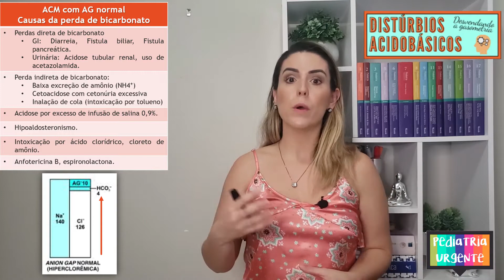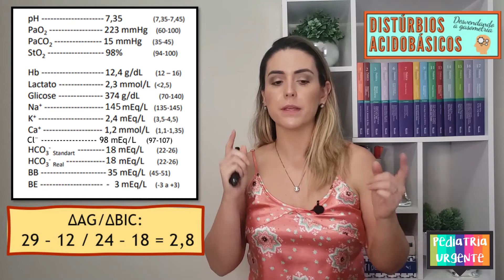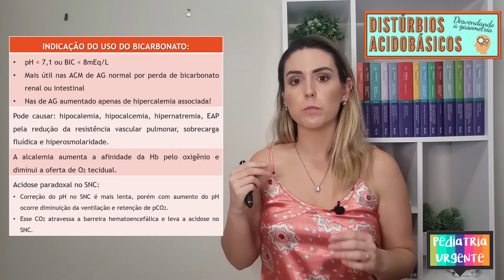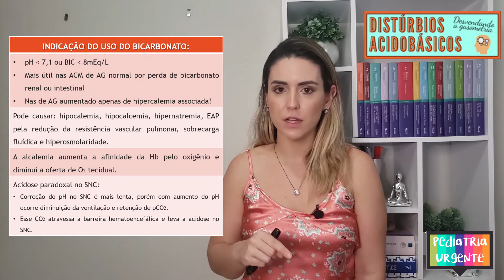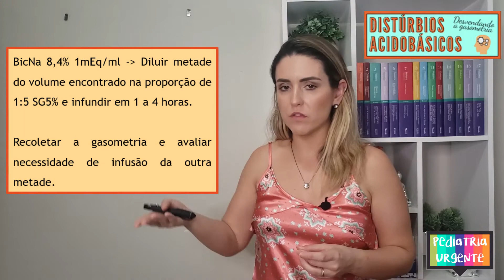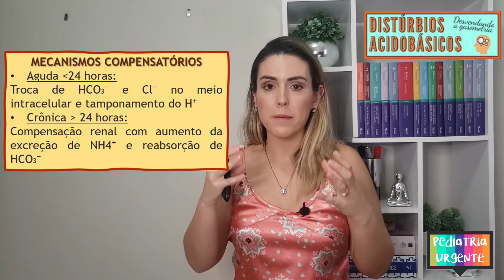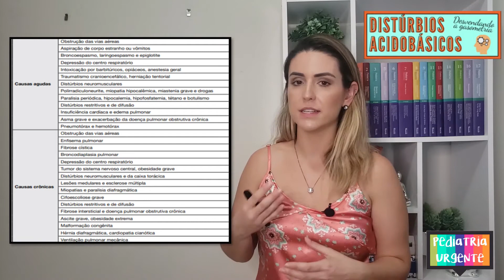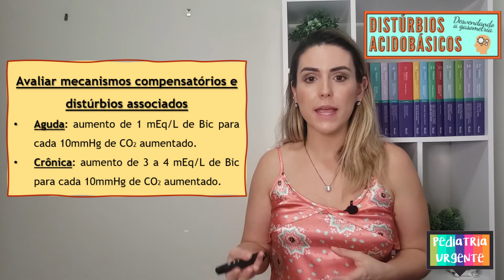Como interpretar uma GASOMETRIA com ACIDOSE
Se você é aquele que sempre achou que GASOMETRIA é coisa de outro mundo, já pode parar agora!
Nesta sequência de aulas você vai aprender a interpretar uma gasometria em 2 minutos!!!

What? 2 minutos? Sem usar livro sem aplicativos? SIM!
Já anota as fórmulas que vou te passar no caderninho que apenas com elas você vai conseguir identificar todos os distúrbios.

Nessa aula TUDO sobre as acidoses!
Pega a caneta e o caderno e SÓ VEM!

Referências bibliográficas:
1) Andrade Olberes V. B., Ihara Flávio O., Troster Eduardo J.. Acidose metabólica na infância: por que, quando e como tratá-la?. J. Pediatr. (Rio J.) [Internet]. 2007 May [cited 2019 Aug 19] ; 83( 2 Suppl ): S11-S21.
2) Al-Khadra E. Disorders of the Acid-Base Status. In: Kiessling S.G., Goebel J., Somers M.J.G. (eds) Pediatric Nephrology in the ICU. Springer, Berlin, Heidelberg. 2009 [acessado em 25 de Agosto de 2019]. p 19-34.

3) Troster EJ, Ghizoni L, Sigrist T, Andrede OVB. CAMIP - Atualização em medicina intensiva pediátrica. 1. ed. São Paulo: [s.n.]; 2016. p 423-442 [acessado em 20 de Agosto de 2020].

4) LA TORRE, F. P. F. ; CESAR, R. G.; PASSARELLI, M. L. B. Emergências em Pediatria – Protocolos da Santa Clara. 2. ed. São Paulo: Manole, 2013. p 679-695.